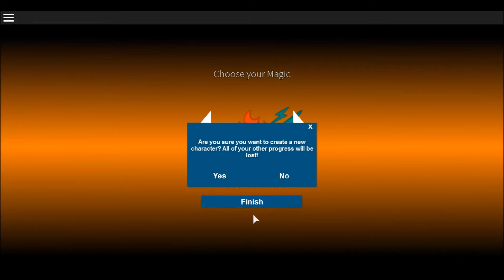Best Game ever? :Arcane adventure Pre- Alpha Insane Animations!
Finally VetexGames has released an epic game called Arcane Adventures, full of adventure and MAGIC! train and defeat the evil lord, travel to different islands. More updates being made...